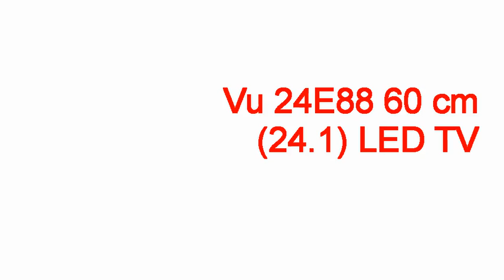vu tv india